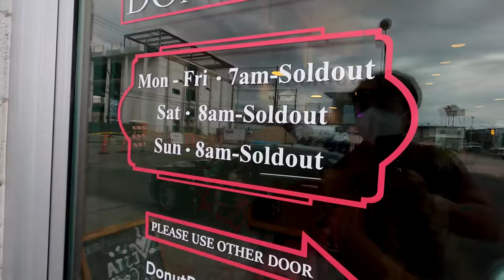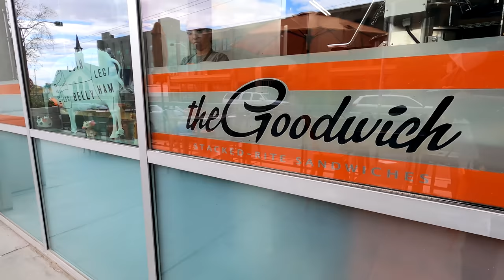Las Vegas DOWNTOWN FOOD TOUR | BEST FOOD Fremont Street Experience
Exploring Las Vegas downtown and the Fremont Experience. Tons of good food to be found, especially the tacos and sandwich!

Restaurants I went to:
Donut Bar

Los Arcos Birrieria y Taco Shop